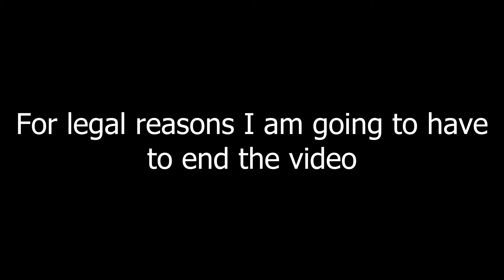GTA: The Lap Dance (18+)